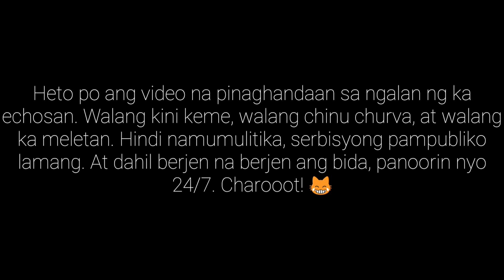NENENG B + CATRIONA Dance Craze, ayun naki-uso na rin | Beshy Eds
Hi mga Besh! Sa mga paulit-ulit manood nito, hayaan nyo kasi lalo kayo gaganda HaHaHa

Choreograph by Mannex Manhattan